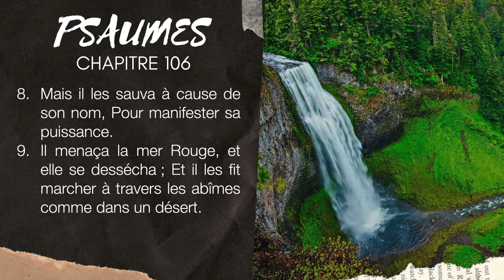PSAUME 106 | LA BIBLE AUDIO avec textes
Lecture du PSAUME 106 avec musique et textes.
▶︎ COMMENTE ce que tu aimes dans ces textes du PSAUME 106.